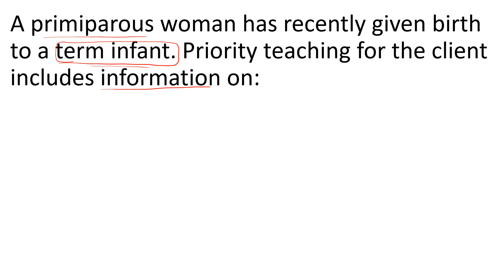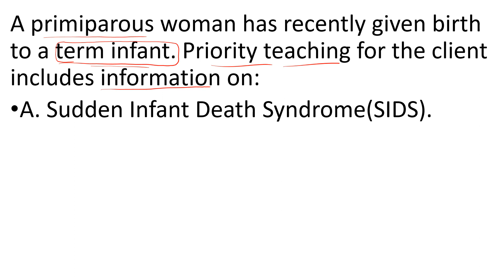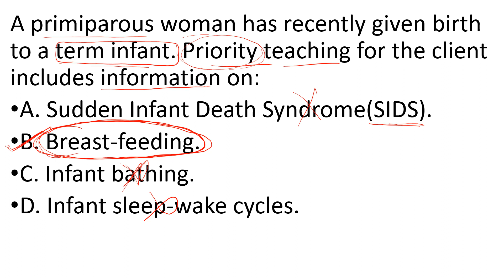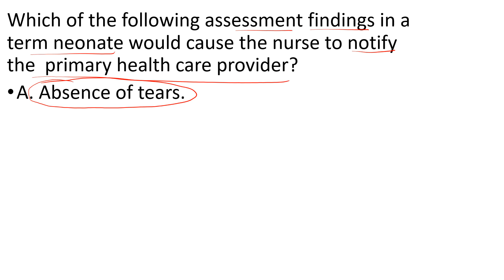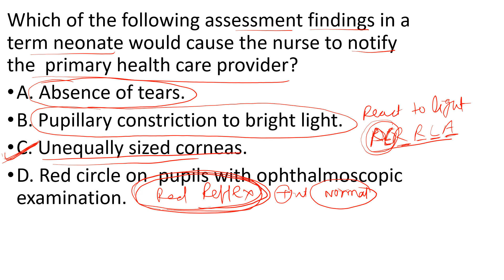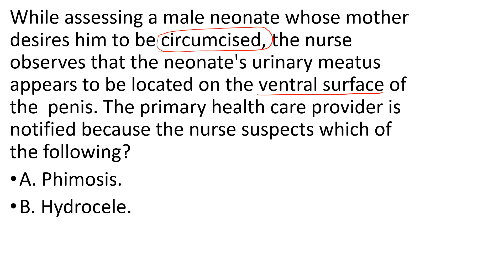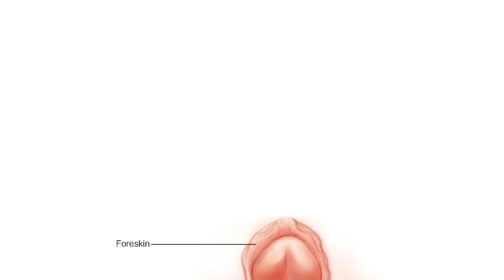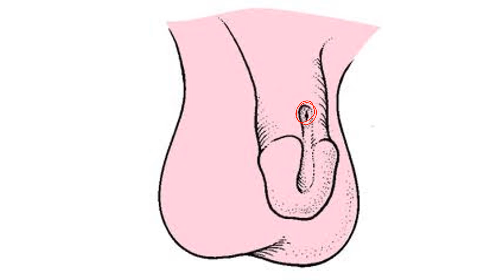AIIMS NURSING OFFICER EXAMS MCQS ON PAEDIATRIC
AIIMS NURSING OFFICER EXAMS MCQS ON PAEDIATRIC BY RAJU SIR